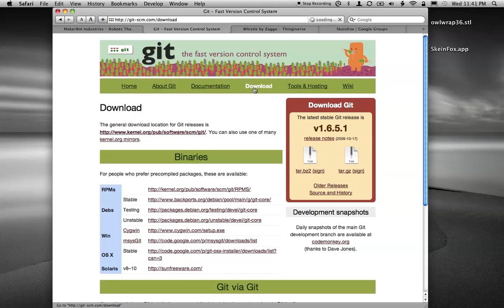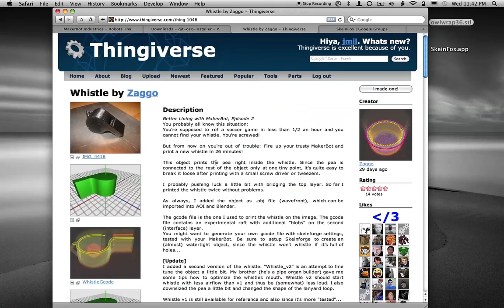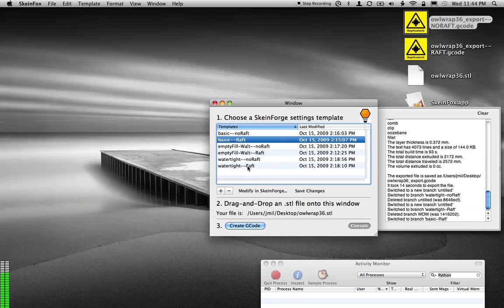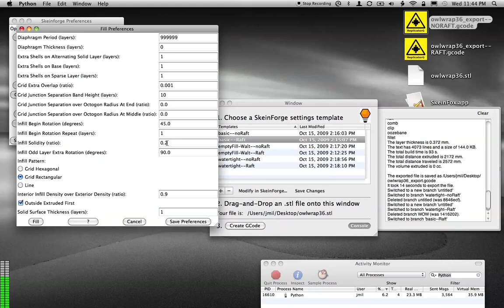SkeinFox v1.0 -- How To Use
Use SkeinFox to convert an STL file (from Thingiverse.com) into a GCode file that your MakerBot (makerbot.com) can understand to print the 3D object. Feedback is welcome on the SkeinFox Google Group